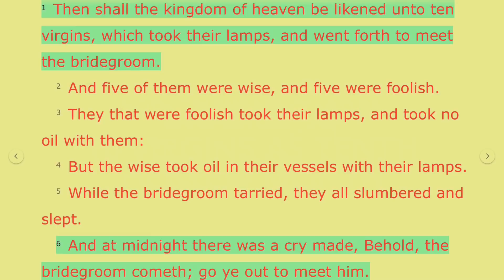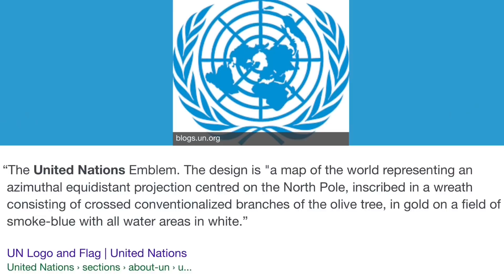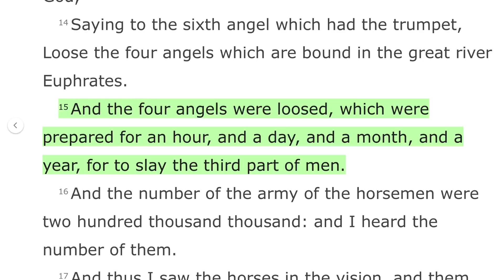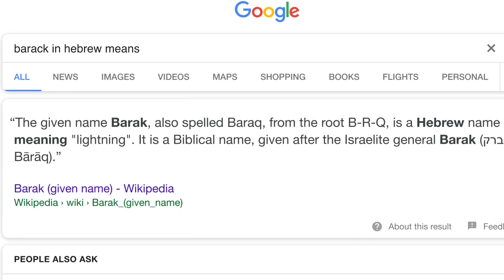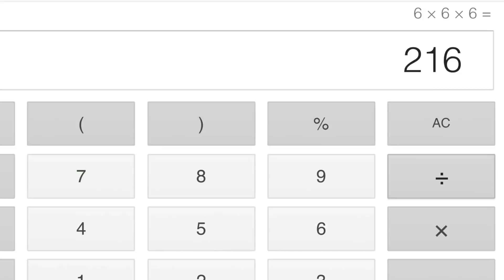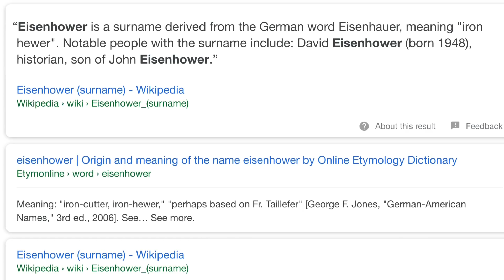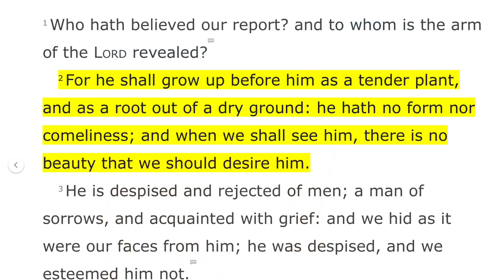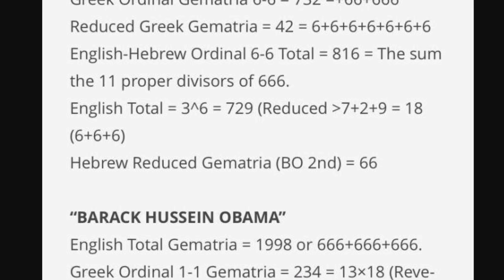Short Time to Midnight, Rapture Imminence!!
Personal Testimony in the video.Rapture dreams 2018. Warnings and Revelations of End Times.
Thank you for your donation and love offering is highly needed, please take part in the harvest by giving you are also reaching out souls and helping the ministry.
Rapture dreams 2018